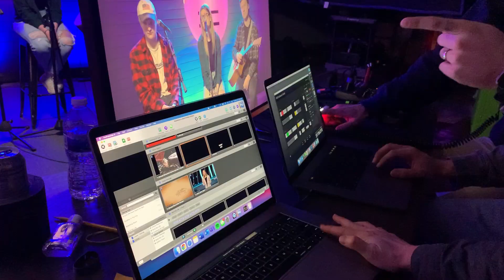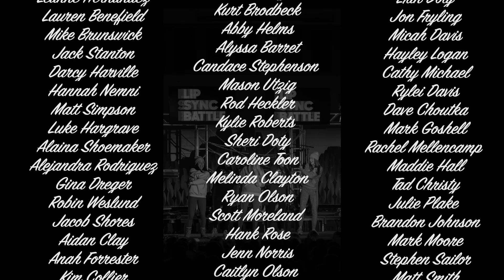TAKE HEART! | A Northview Students Documentary Film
This past year has held so much: chaos, grief, depression, isolation and uncertainty. It has also held: hope, laughter, community, and God proving himself to be faithful. We have seen God work in ways that we would have not seen otherwise had the year gone the way we thought it would. Check out our documentary and get a behind-the-scenes look at what this year has been like and how God has moved.

| RESOURCES |

| ABOUT |

Northview Students is committed to creating fun, upbeat environments for 5th-12th graders. Our vision is to reach students with the Gospel by creating an irresistibly fun environment with meaningful relationships between students and leaders who are actively living out their faith.

| SOCIAL |

NVS TIK TOK: @nv_students